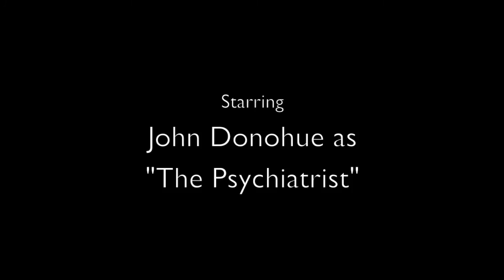Associations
A short film made for the Two-Minute Film Festival at the Carnegie Museum of Art, which will be held July 21, 2011.

Written & Directed by Zachary Alan
Starring John Donohue as "The Psychiatrist"